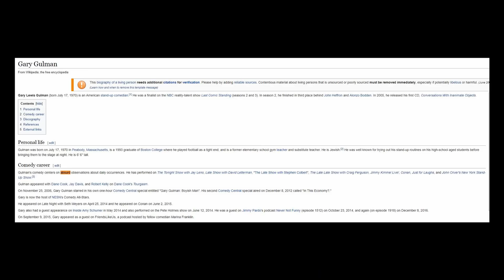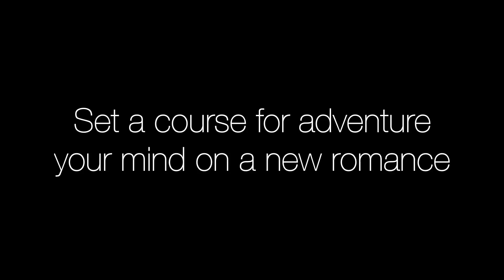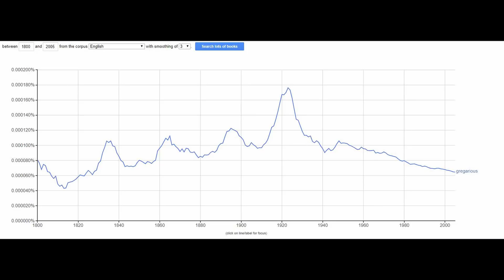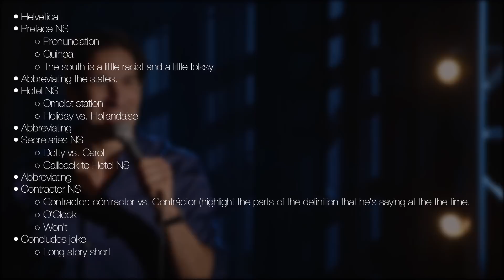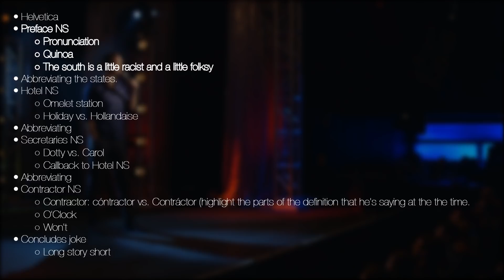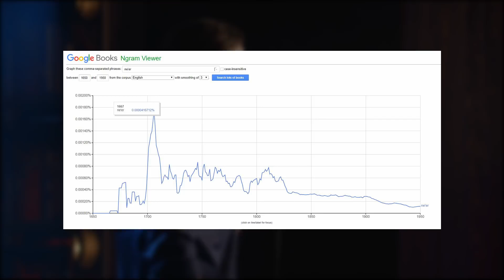Gary Gulman - Journey Before Destination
an in depth analysis on Gary Gulman's humor and style.

Credits

Converations with Inanimate Object (2005)

The James Altucher Show
Wherever you get podcasts

Aggressive lion

Gary Gulman : It's about time pic